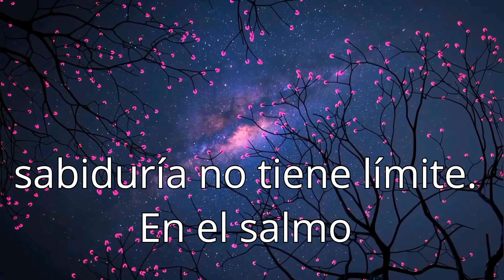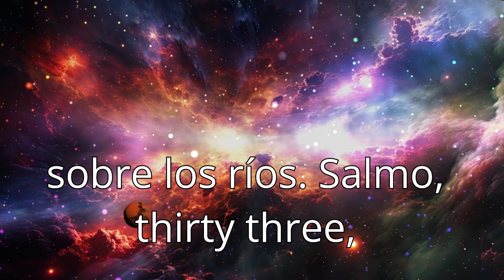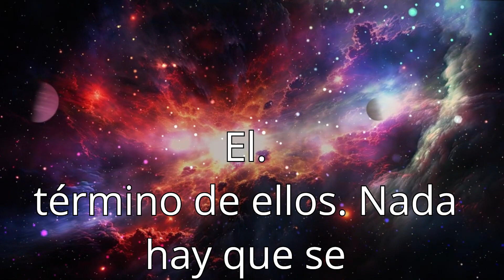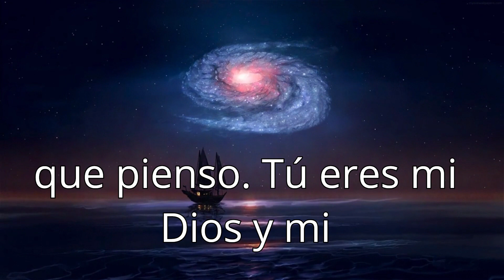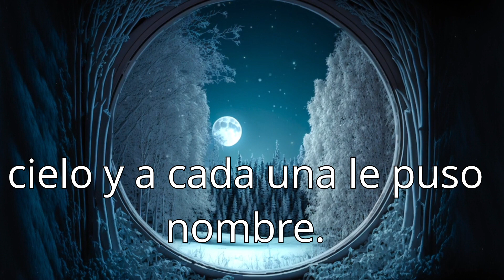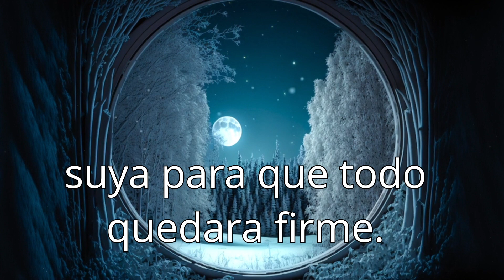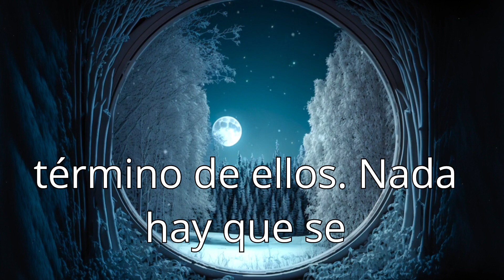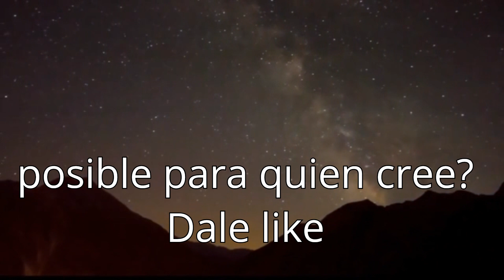La Maravillosa Sabiduría de Dios en las Estrellas del Universo!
“Tuyos son, Señor, la grandeza y el poder, la gloria, la victoria y la majestad. Tuyo es todo cuanto hay en el cielo y en la tierra. Tuyo también es el reino, y tú estás por encima de todo. De ti proceden la riqueza y el honor; tú lo gobiernas todo.
1ra Cronicas 29🙏💫 🌈👍 Deja sonar este video varias veces en tu Casa para Purificar el Ambiente y Despejarlo de energias negativas. Escuchalo todos los dias y Observa con Admiracion El Milagro de Creer para Ver😃✨
Si tienes tiempo que no visitas a Amazon, Te dejo este enlace Haz Clik
SUPER Gracias por Recomendar este Video  y Compartirlo!
Un Abrazo de LUZ Divina! El propósito de vida es hacer de este mundo un lugar más armonioso, pacífico y lleno de Alegria,+ Equilibrado y Saludable👍lleno de Milagros para todos🙏✨🌈Este Canal les Desea un Hermoso Dia!!... lleno de Paz de Salud y Muchos
Exitos!!!
AGRADECIMIENTOS : Eleven Labs, CLIPCHAM, PIXABAY, CANVA y YouTube.com por tan Valiosa Ayuda!!! GRACIAS GRACIAS GRACIAS. Bendiciones!🙏😍✨🌈💚